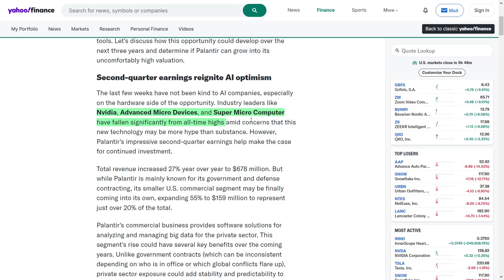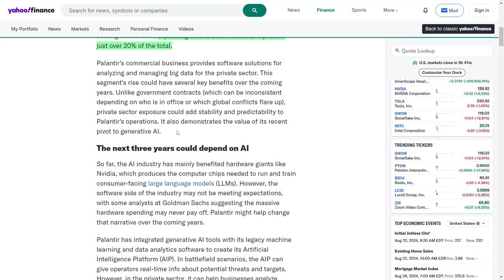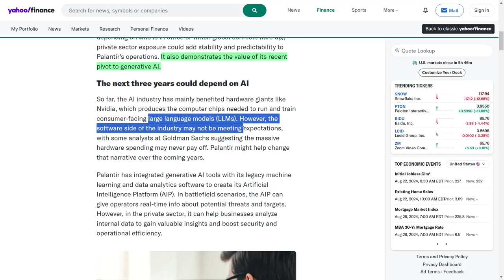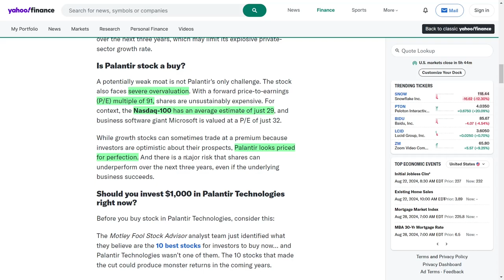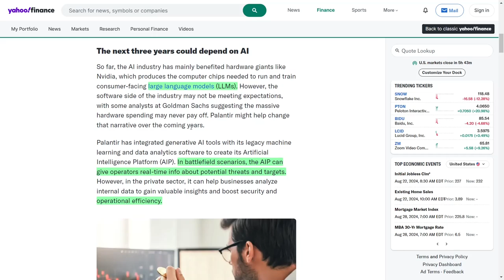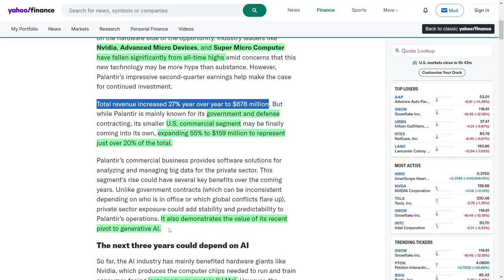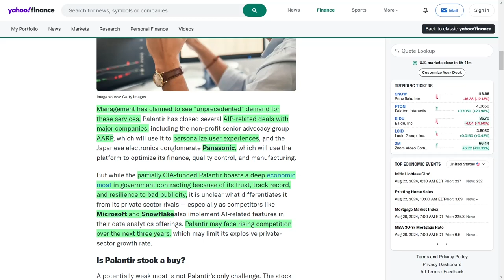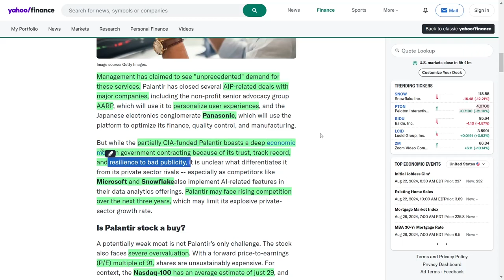Is Palantir Technologies Stock a Smart Investment for the Next Three Years?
Palantir Technologies is gaining traction in the artificial intelligence market, highlighted by its recent earnings report showing a twenty-seven percent increase in revenue to six hundred and seventy-eight million dollars. The company's focus on its Artificial Intelligence Platform has led to unprecedented demand, particularly in its U.S. commercial segment, which grew fifty-five percent year-over-year. Despite its strong performance, Palantir faces challenges, including rising competition and a high price-to-earnings ratio of ninety-one, indicating potential overvaluation. As the company aims to capture a larger share of the AI software market, investors should assess its growth potential against the backdrop of its current valuation and market dynamics.